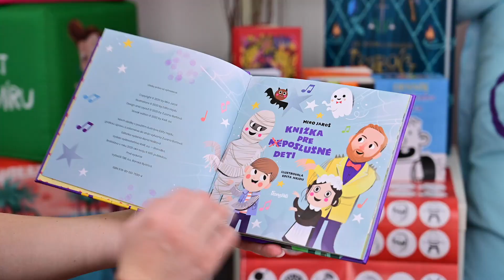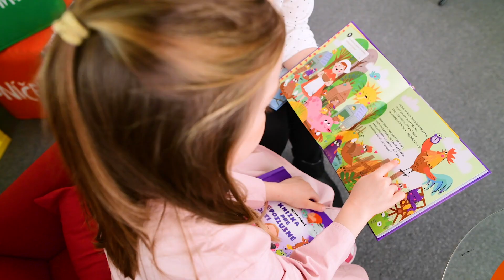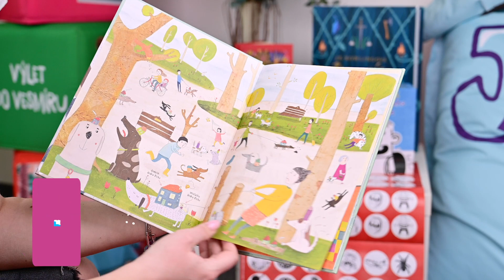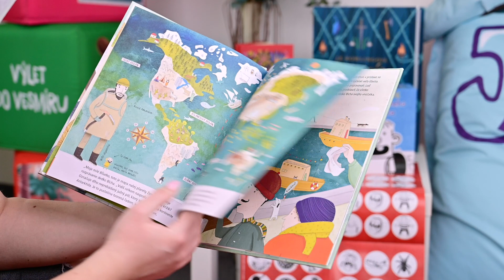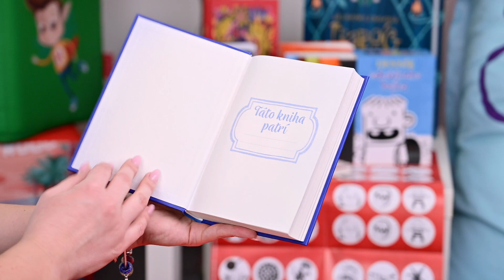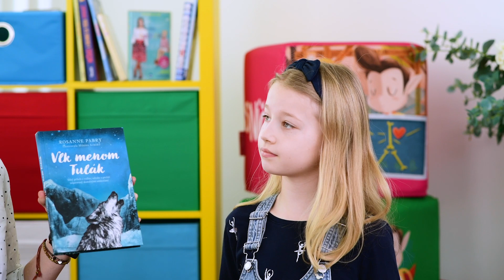RECENZIE NA DETSKÉ KNIHY - KNIHY OD STONOŽKY (48.DIEL)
V tomto videu nájdete recenzie na knihy:
1. Knižka pre (ne)poslušné deti: